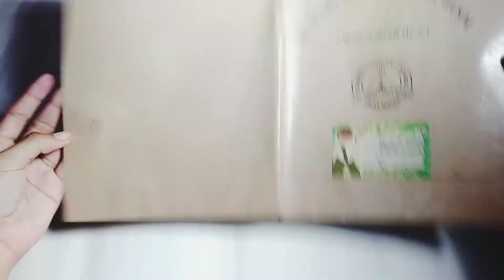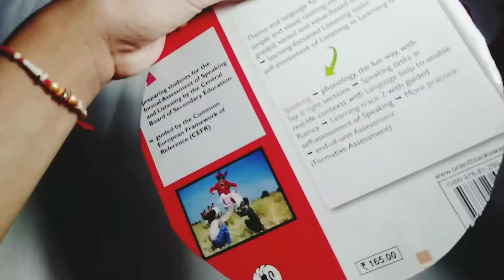Very beautiful 😍 Wall hanging ❤❤